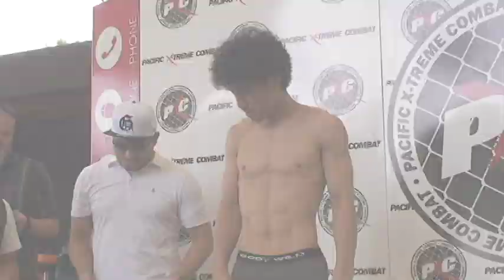PXC 44 holds weigh-in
Weigh-ins for tomorrow night's PXC 44 were held at the P.I.C Amphitheater this morning. 10 fights are scheduled to take place at the U.O.G Field House with the main event of the night being the 170-pound championship fight between Josh Calvo and Zebaztian Kademstam. The night will get underway with an amateur bout between Jeff Mesa and Robin Eclavea. Mesa weighed I at 145-pounds, Eclavea weighed in at 145-pounds as well.

Mklane Alfred and Saipan's Mark Nuique will meet up in the 125-pound weight class. Alfred a striker from Underworld X-treme Guahan Top Team came in at 126-pounds. His opponent Mark Nuique from Saipan has a dangerous clinch game and came in much heavier at 132-pounds.

Eric Michael Fought a brown belt in jiu-jitsu trains out of Japan he takes on Korean Top Team Fighter Han Seul Kim. Fought weighed in at 168-pounds. Kim a fighter known as "Baby Lim" steps into the cage with an aggressive fighting style, he weighed in at 170.5 pounds.

Filipino fighter Crisanto Pitpitunge fights in Guam for the first time and is dropping down a weight class. Pitpitunge stepped onto the cage weighing in at 126-pounds. Facing the fighter from the Philippines will be Saipan's Josh Duenas. Duenas is coming off a loss from Mklane Alfred by decision and looks to get back on track in this weight class, he weighed in at 125-pounds.

Kyle Boom Reyes will be looking to climb up the ranks in the 145-pound division when he steps into the cage against Filipino Fighter Josh Sapinoso. Reyes has shown knockout power and will be facing the training partner of Rolando Dy, the opponent he lost to in the Philippines. Josh Sapinoso is a well decorated wrestler and is a BJJ Gold Medalist. Reyes weighed in at 145-pounds, Sapinoso 144-pounds.

Yasuke Yachi and Ryan Mulvihill will scrap it out in the 145-pound division. Yachi is coming off a decision win against Kyle Reyes in PXC 42 and stepped onto the scale weighing 144-pounds. Mulvihill comes into the fight with wins over Harris Sarmiento and Toby Misech. He weighed in at 145-pounds.

In the women's straw-weight division Japan's Tomo Maesawa takes on Washington's Cortney Casey. Maesawa has a 3 fight win streak coming into the fight and weighed in at 111-pounds. Casey a submission specialist is dropping down to the division after fighter at a much heavier weight class, she weighed in at 115-pounds.

Spike 22's Kyle Aguon faces Troy Bantiag from the Philippines in the 135-pound weight class. Bantiag fights out of Team Lakay and is a striker with a solid ground game, he stepped onto the scale weighing in at 135-pounds. Kyle Aguon will look to keep his title dreams alive with a win over Bantiag. Kyle is Guam's top Bantamweight fighter who has very strong wrestling and great cardio. He comes into the fight weighing in at 135-pounds.